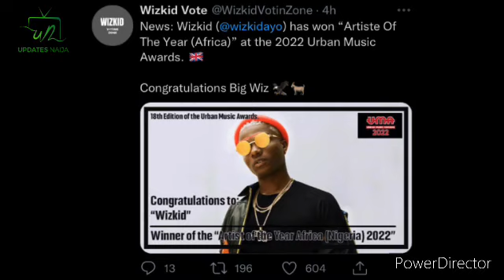WIZKID WINS ARTIST OF THE YEAR (AFRICA) AT URBAN MUSIC AWARDS 2022